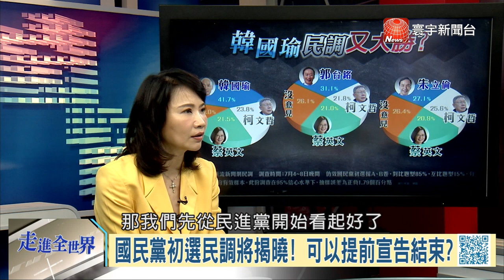寰宇全視界【完整版】20190713｜台美軍售激怒北京嗆聲制裁 修中共代理人法護台灣主權? 美印關稅開打印太戰略現破口